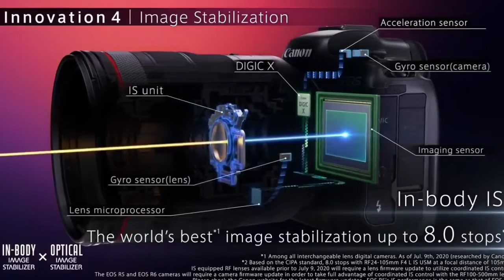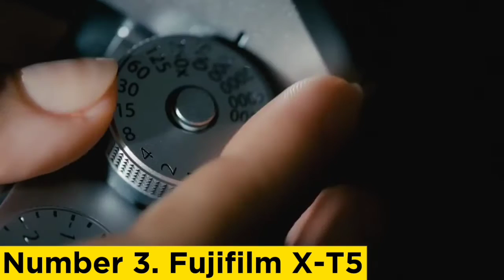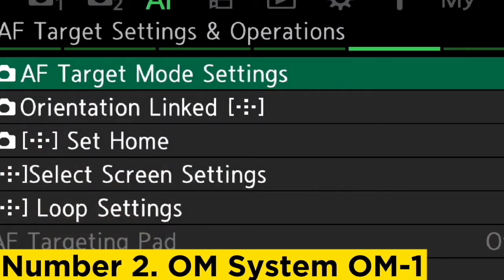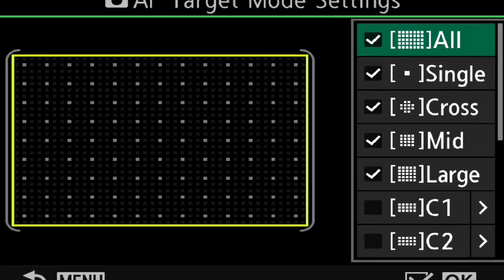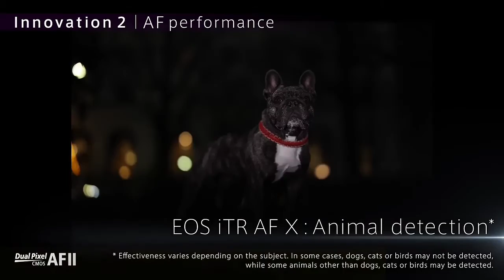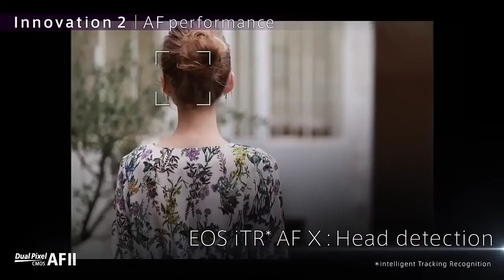Top 6 Cameras In 2024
➜ Links to the Top 6 Cameras In 2024 we listed in video:

►Links►

➜ 6- Sony A7 IV-
➜ 5- Canon EOS R5-
➜ 4- Canon EOS R10-
➜ 3- Fujifilm X-T5-
➜ 2- OM System OM-1-
➜ 1- Canon EOS R6-